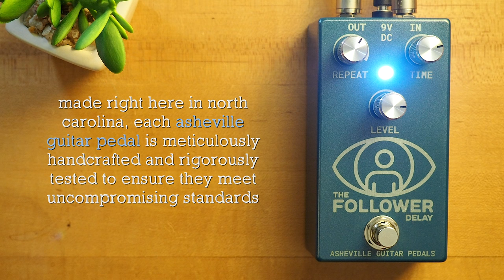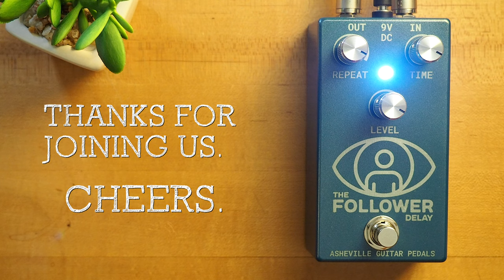Asheville Guitar Pedals The Follower Delay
Introducing The Follower Delay - the ultimate tool for musicians seeking usable, warm, delay effects with their band. With a maximum delay time of 400 milliseconds, this digital pedal allows you to create captivating echoes and atmospheric textures. Powered by the advanced 2399 digital chip, it delivers pristine audio quality and an immersive delay experience. Its intuitive controls and durable construction make it perfect for any musician on the go.

SpeakerMaker 1x12

💥 MISCELLANEOUS